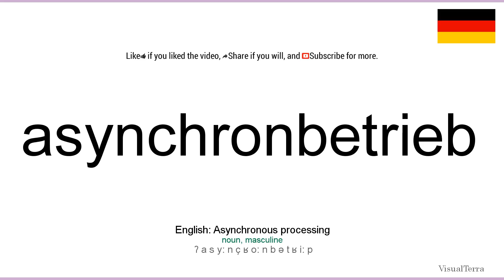How to pronounce: Asynchronbetrieb (German)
How to pronounce asynchronbetrieb in german
Wie asynchronbetrieb ausgesprochen Deutsch
Die deutsch aussprache von dem wort asynchronbetrieb.
Cómo pronunciar asynchronbetrieb en aleman
Comment prononcer asynchronbetrieb en allemand
Come pronunciare asynchronbetrieb in tedesco